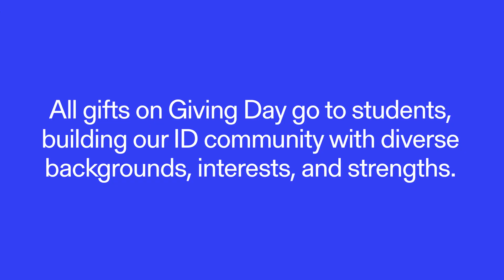ID is Special: Giving Day 2023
Your contribution on Giving Day supports students, building an ID community with diverse backgrounds, interests, and strengths.